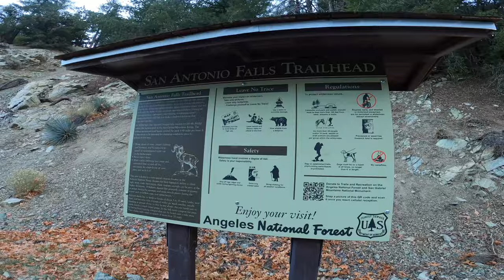DEADLIEST MOUNTAIN in CALIFORNIA // Mt. Baldy / Mt. San Antonio / Venison Burgers / Jay’s First Hike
🏞️ Join me, The Hiking Chef, on an unforgettable journey as I take Jay from Exuvus to conquer the treacherous slopes of Mt. Baldy, California's Deadliest Mountain! 🏔️ We're tackling the ascent via the challenging Notch and Devils Backbone trails, pushing our limits and embracing the thrill of adventure.

🚶‍♂️ Watch as Jay experiences the breathtaking beauty and the adrenaline-pumping challenges of this iconic mountain. From sheer cliffs to jaw-dropping vistas, Mt. Baldy promises an unforgettable hiking experience for anyone daring enough to take it on.

🌄 As we ascend to the summit, we'll capture the raw emotions, struggles, and triumphs of conquering one of California's most dangerous peaks. But the adventure doesn't end there!

🍔 At the pinnacle of our journey, we're turning the mountaintop into a culinary haven. The Hiking Chef and Jay will cook up some mouthwatering venison burgers, savoring the taste of victory while enjoying the panoramic views that only Mt. Baldy can offer.

👣 Lace up your hiking boots, hit subscribe, and get ready for an epic adventure that combines the thrill of conquering a deadly mountain with the joy of creating a delicious meal at its summit. This is The Hiking Chef's most daring culinary expedition yet, and you won't want to miss a single step of the journey!

Baldy. Who said conquering the deadliest mountain in California couldn't be deliciously rewarding? Let's make it to the top together! 🏕️